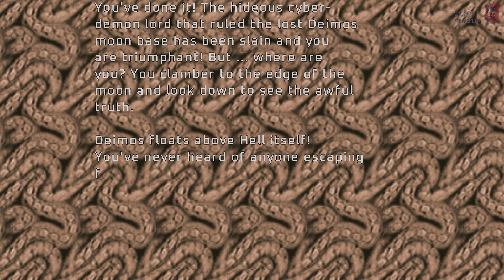DOOM Project Brutality - The Shores of Hell (SPEEDRUN)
The definitive gameplay enhancement mod for the GZDoom and Zandronum engines. Adds realistic gore, dismemberments, headshots, executions, lightning effects, particles, makes enemies smarter and harder, makes gun louder and beefier, and adds epic new boss battles.